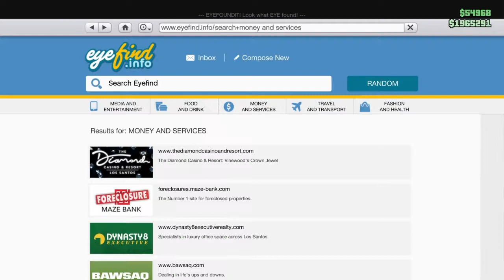kinda funny and hairy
Fort night